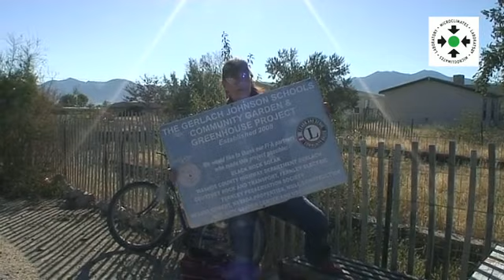Gerlach School Community Garden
Gerlach, Nevada is a small village situated next to the Black Rock desert (well known because of the Burning Man festival). At the turn of the century the town still inhabited up to 900 people, but when the nearby gypsum plant closed down in 2011 and economy went down in the region and people started to move away and presently the town inhabits 100 people. Eight years ago schoolteacher Elizabeth Jackson and her colleagues started an educational community school garden and greenhouse project in this barren environment. The management of the school acknowledged the importance and adopted the project as fresh vegetables are not widely available in this desert environment. The start of the project was promising and the school garden was so successful that even the town's elderly benefited from the project as they were served the freshly grown vegetables from the garden during the town's daily community center senior's lunch.
Now the garden project has been abandoned and people have to travel over 90 miles in order to buy fresh produce at the nearest supermarket.